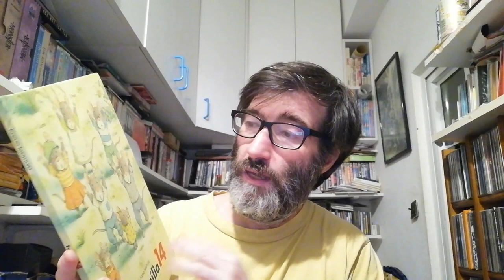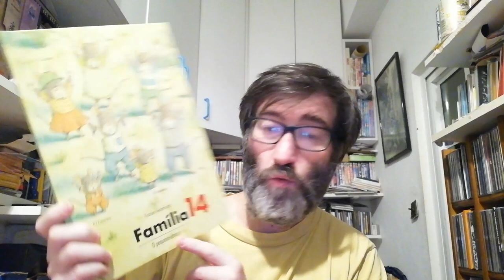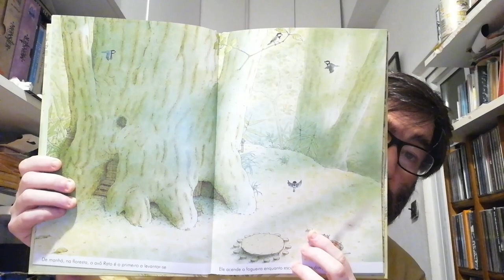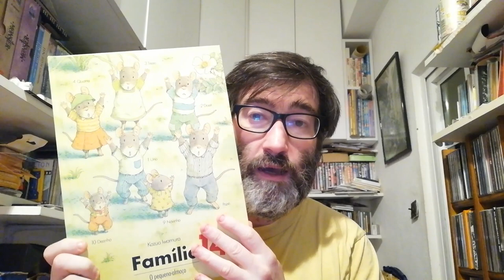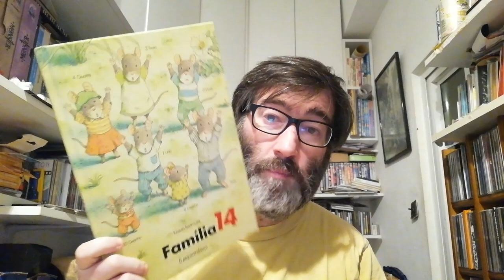[REVIEW] : Família 14, de Kazuo Iwamura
Resenha do livro de ilustração infantil Família 14, de  Kazuo Iwamura lançado pela editora Baduga Books.